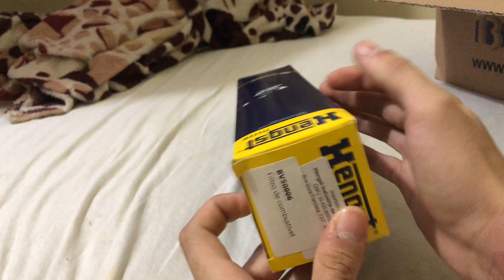UNBOXING FILTRO COMBUSTÍVEL HENGST BMW E36